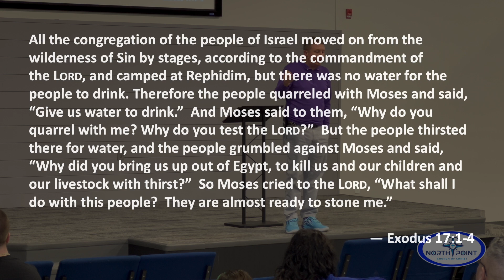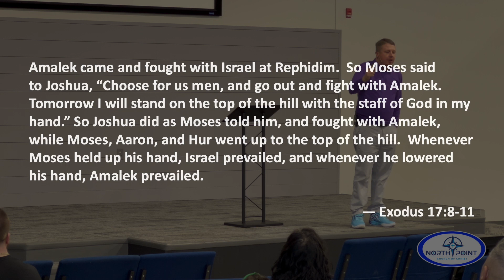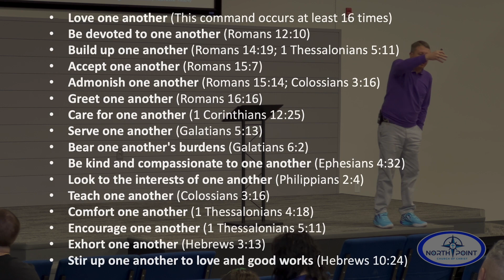North Point Church Sermon 2024-03-03 — A Helping Hand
In this message, Aaron looks at one of his favorite stories of the wilderness wanderings to show the importance of having people who can lift you up when things get tough.  Every Christian needs to surround themselves with helpers!